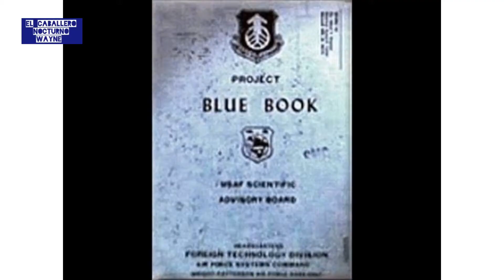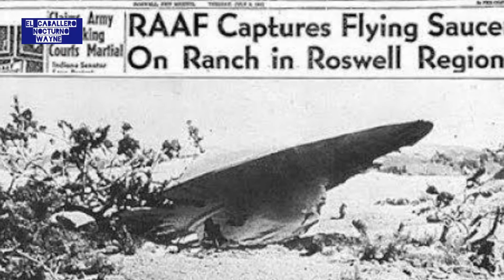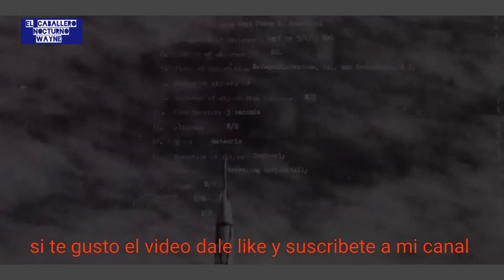El Proyecto libro azul de que trato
Proyecto libro azul de que trato